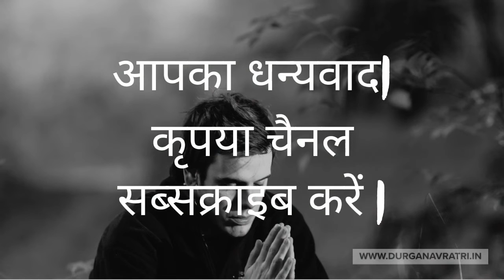शनि जयंती 2022, Shani Jayanti 2022, Shani Jayanti 2022 Date, Shani Jayanti 2022 Mein Kab Hai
नमस्कार दोस्तों अप्पके स्वागत है मेरे चैनल पर आइए जानते हैं 2022 में शनि जयंती कब है ? अधिक जानकारी व आने वाले सालों में शनि जयंती कब है यह जानने के लिए यहाँ क्लिक करें